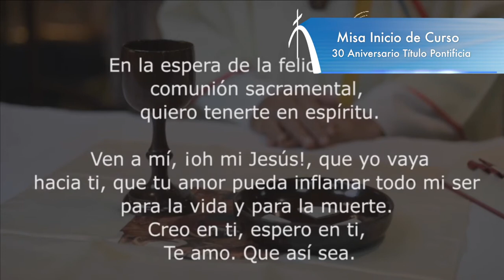Misa de Acción de Gracias por la concesión de Pontificia y de Inicio de Curso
En la mañana del jueves 28 de enero de 2021, día de la fiesta de santo Tomás de Aquino, se celebró en la Pontificia Universidad Católica de Puerto Rico  la Misa de de Acción de Gracias para conmemorar el trigésimo aniversario de la concesión del título de Pontificia y para dar inicio al semestre académico. La eucaristía fue presidida por padre Rubén A. González Medina, obispo de la diócesis de Ponce y gran canciller de la PUCPR. En su homilía el obispo indicó "Como Pontificia Universidad Católlica nuestra tarea es educar en la sabiduría, sabiduría que nos llene de esperanza y nos invite a la transformación de la lógica estéril y paralizante de la indiferencia. Deseamos formar líderes que estén dispuestos a colaborar y a construir juntos un futuro de justicia y paz, una vida digna para cada persona".